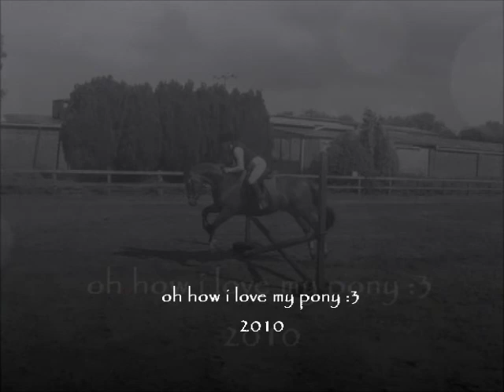you are perfect; to me... (our 2010)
hey all! :) READ READ READ!!

I OWN EVERYTHING BUT NOT THE MUSIC.

old clips again ((sorryy)) so hard to get clips after work as it's dark by 5 now! boo, i dislike winter!

Troj is lame again atm. Well, i say lame, he's more foot sore than anything. he's had his shoes taken off, which he never has had since ive had him. hes got better, just waiting for him to be sound again and then i can start riding him on my days off again.

my laptop seems to be hiding some of my clips which is annoying. but yeah, mine and trojans 2010, even though its almost 2012;) ha!

sub me? leave a comment? you know you want to;)

K&T xxxxx